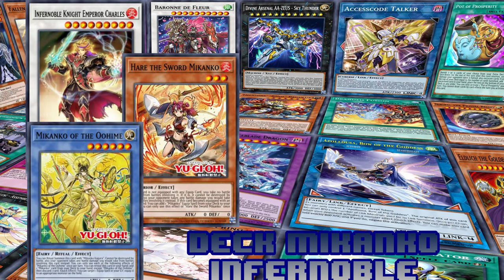Deck Mikanko - Infernoble (Enero 2023) Replays and Decklist | EdoPro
🎞Toon Bookmark🎞
00:00 Intro
00:27 Vs Spright
02:06 Vs Madolche
04:03 Vs Dragon Link
06:10 Vs Eldlich
07:25 Vs Sworsoul
09:24 Decklist
10:15 Musica

📜Decklist📜

Main Deck:
Immortal Phoenix Gearfried x1
Super Quantum Red Layer x2
Infernoble Knight Oliver x1
Neo Space Connector x2
Neo-Spacian Aqua Dolphin x1
Hare the Sword Mikanko x3
Nini the Mirror Mikanko x1
Diviner of the Herald x3
Infernoble Knight - Renaud x2
Fire Flint Lady x2
Mikanko of the Oohime x3
Ultimate Slayer x2
Reinforcement of the Army x1
Heritage of the Chalice x2
Foolish Burial x1
Mikanko Kagura x1
Called by the Grave x1
The Great Mikanko of Legend x2
Purifying Dance of the Mikanko x1
Divine Sword - Phoenix Blade x1
"Infernoble Arms - Durendal" x3
Arabesque of the Mikanko x1
Inviting Rondo of the Mikanko x1
Blazing Dance of the Mikanko x1
"Infernoble Arms - Joyeuse" x1

Extra Deck:
Elder Entity N'tss x2
Infernoble Knight Emperor Charles x1
Infernoble Knight Captain Roland x1
Herald of the Arc Light x2
Mereologic Aggregator x1
Leviair the Sea Dragon x1
Isolde, Two Tales of the Noble Knights x2
Spright Elf x2